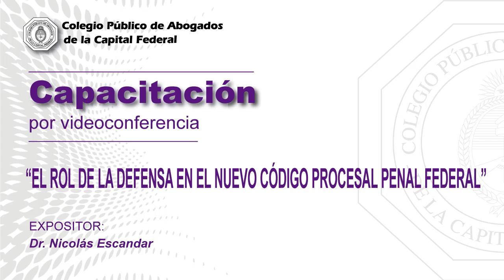Videoconferencia: "El rol de la defensa en el nuevo Código Procesal Penal Federal"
Exposición del Dr. Nicolás Escandar en el ciclo de videoconferencias del CPACF